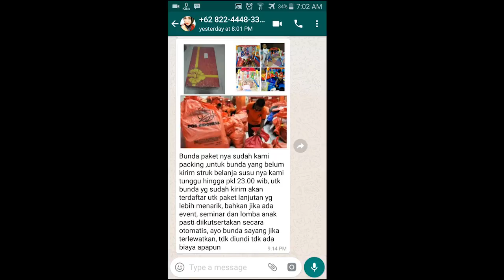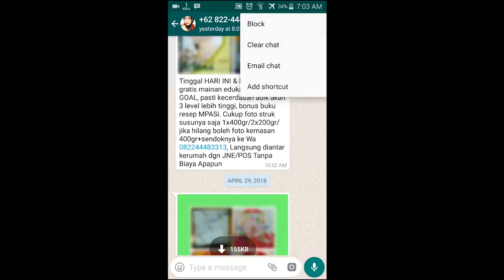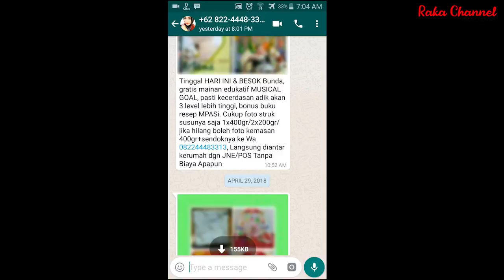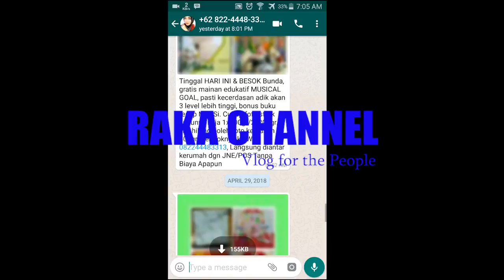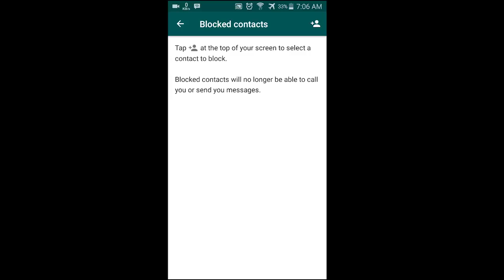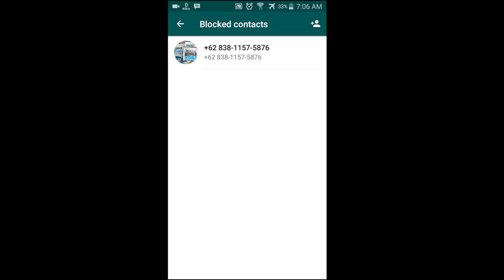Cara melihat nomor Whatsapp yang telah diblokir sebelumnya # Block/ Unblock Whatsapp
Ingin mendapatkan penghasilan ekstra? Caranya sangat mudah! Klik Link ini

Di video kali ini saya akan membahas cara menggunakan whatsapp yang benar terutama di bagian memblokir dan menghapus blokir nomor whatsapp.

Bitcoin : 1BNQBbdVfzp6NRJcb5izoSHDf7aU81mprS
Bitcoin Cash : 16AHsSApiNWiFEyx7c7y87MoG9kMeE1ou1
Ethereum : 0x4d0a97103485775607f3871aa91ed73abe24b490